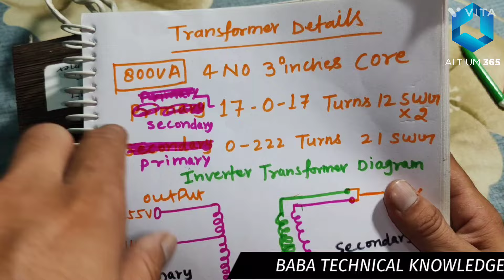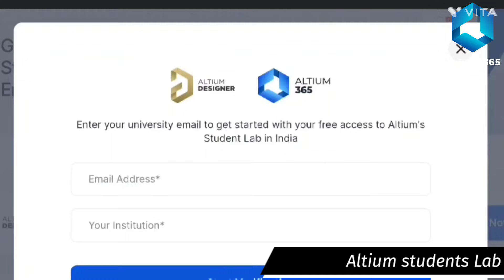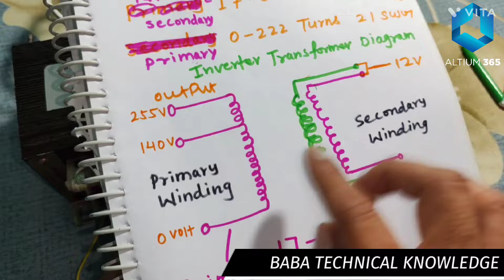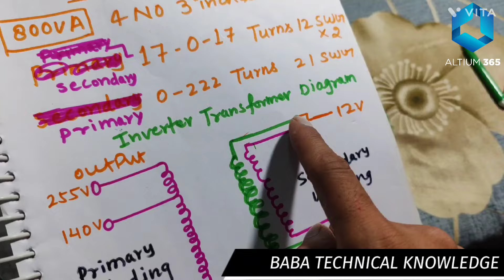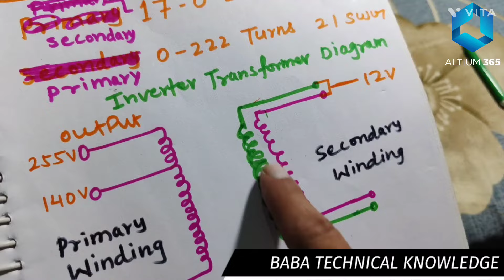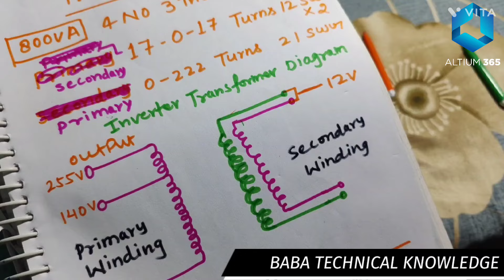Inverter transformer winding Data 800va details||Square wave transformer Data details@AltiumStories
Find similar products at the best price in Single Phase Transformer

Try the world's Most Trusted pcb Designer software

Inverter banaye ghar pe hi | sukam 850 va inverter banaye ghar pe
Follow me on:-आप मुझसे बात करने के लिए फेसबुक और इंस्टाग्राम पर मैसेज से बात कर सकते है

Hansraj Bairwa. **Electrical engineer**

RB,499
K/s
Content suggesting this
800vaDSPsinewaveinverter tr.
Airtel 5GUsersToGetMoreFast
How toconvert24voltupskit to